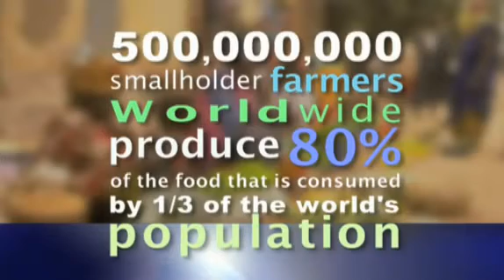Development Partners: A Conversation with Kanayo F Nwanze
Background
At the G8 L'Aquila Summit in July 2009, Canada announced that it is doubling its investments in support of sustainable agricultural development by committing an additional $600 million over three years, bringing the total to $1.18 billion over the three-year period.

As part of this commitment, through its Food Security Strategy, CIDA is doubling its support to the International Fund for Agricultural Development (IFAD) to $75 million from 2010 to 2013.

IFAD is a specialized agency of the United Nations dedicated to eradicating poverty and hunger in rural areas of developing countries. CIDA's support is helping IFAD to address the food security needs of vulnerable populations, in particular, of women.

Transcript
We provide loans and grants to governments, to international organizations and sometimes to NGOs. We support government strategies that are aimed particularly in rural development. We do believe very strongly that the rural populations have the potential, and that they often times are marginalised by policies by governments.

And we do this through, providing as I said, loans and grants to support rural community development projects, most of it into agriculture and agriculture productivity.

But going beyond just supporting production we also provide them with financial services and we build the capacities to be able to run their own institutions, particularly to empower women in their communities and willing them to markets.

Now you can imagine the impact of that, particularly in developing countries where smallholder farmers, where farmers are mostly women and they do most of the work from planting, to harvesting, and to marketing, transporting the produce to the markets.

It's important to recognize that investment in smallholder agriculture in rural communities is the most assured safety net for economic growth.

It's important to note that agricultural productivity by itself is not sufficient to lift people out of poverty. They must have access to markets and here we're referring to local markets, competitive markets, not necessarily international markets. And we do this all in the framework of helping government themselves to improve the livelihood of rural populations.

For a long time agriculture was neglected, in fact there was a decrease, a decline, a sharp decline, in investments in agriculture both by international community and by national governments.

Overseas development assistance to agriculture dropped from 18 percent in 1980 to less than 5 percent in 2006 and investments by national governments dropped from about 10 percent to less than 5 percent.

So the biggest challenge was how do we reverse this process? Unfortunately, we needed a food crisis, we needed a food price crisis of 2007 and 2008 which was a wake up call. That this investment in agriculture over the last 25 to 35 years was utterly detrimental for food security and these has now culminated as you know in the G8 declaration of the L'Aquila Food Security initiative.

Food security priorities of the Canadian government focuses on smallholder agriculture, focuses on women and youth and which actually converges with what IFAD is doing.

Now our challenge is to maintain this level of awareness in international community and for national governments themselves to invest both the political wheel of governments and the leadership to ensure that we can translate these investments to tangible outputs that impacts the lives and livelihoods of the poor.

The L'Aquila declaration again we will say confirms the commitment of the international community to agriculture, has been central to food security and to economic growth of developing countries.

The Canadian government also is one of the strongest supporters of IFAD and Canada in fact more than doubled its contribution to IFAD for the eighth replenishment, which is 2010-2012.

I'd like to thank Canada for its nearly $75 million contribution to the 8th replenishment of IFAD's resources. This funding, more than double what Canada provided for the 7th replenishment, will allow us to boost our projects and programs for member countries, especially in Africa, where we spend roughly half of our project and program funds.

It means that with other members of the fund who have contributed to an overall increase of 67 percent we are now looking to enlarging our reach, increasing the size of our programs and projects to countries, up scaling some of our success stories like we have in Mozambique, in Haiti, in Columbia, in Vietnam.

Our projection is in the next cycle, replenishment cycle, with the increase in our resources, thanks to the Canadian government and other members who have been very generous to us we will be able to reach another 70 million people, rural people across the world.